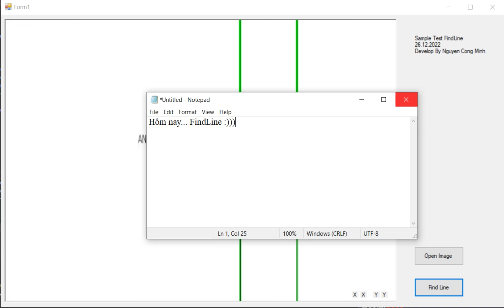Funny Video: Sample Test FindLine OpenCVSharp